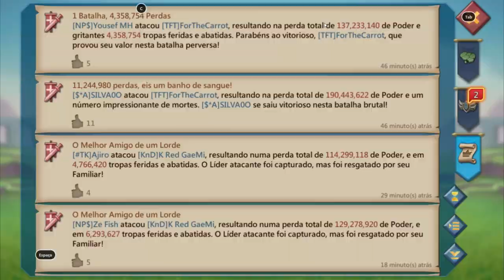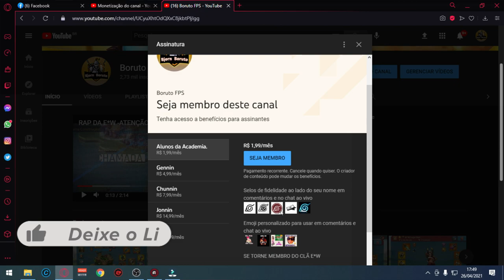VACILOOU E VAPO 🔥 TAMO DE VOLTA AOS EDITS✨/LORDS MOBILE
Seja membro deste canal e ganhe benefícios e figurinhas exclusivas